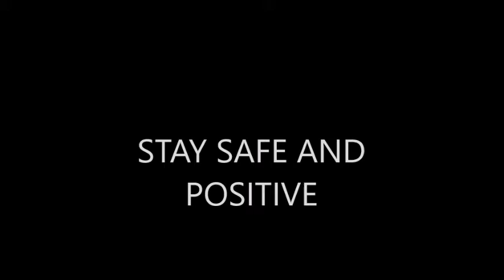Idek 451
Song: Big City Greens Halloween Theme Song
Artist: Disney's Big City Greens
Year: 2018